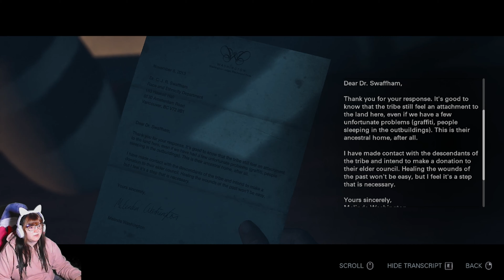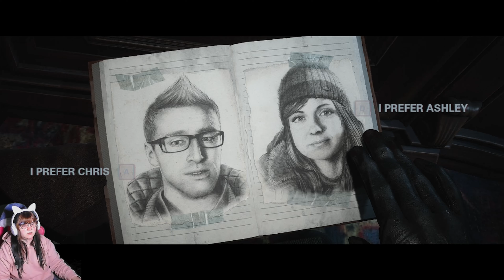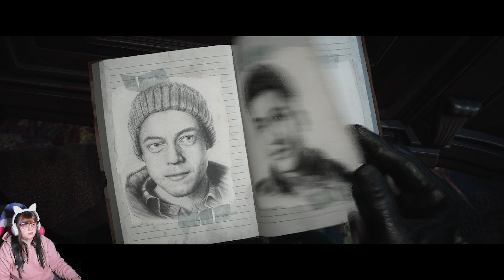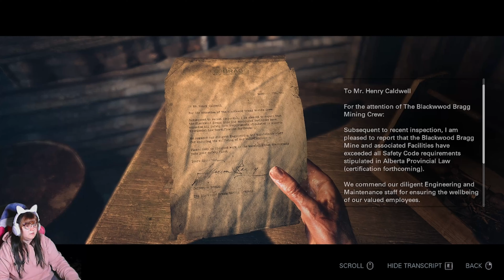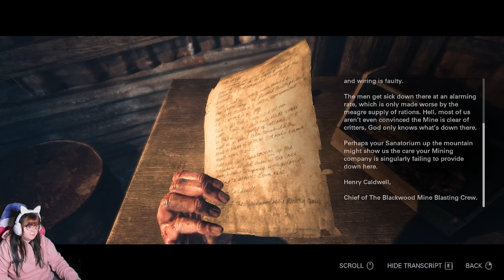Poor Jessica - Until Dawn Remaster {5}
Poor Jessica. We took her on this nice romantically prank filled date only for her to end up in not enough clothes and freezing in the bottom of the mines. Mike tries his best to make those oh so tricky timed jumps and fails.
On the plus side. Maybe Chris will finally get some action?